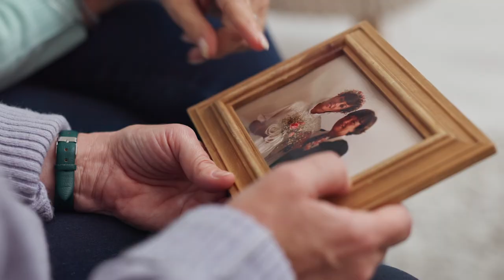This Changes Everything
If the world doesn't make sense to you, it may be time to change your perspective. Why do billions still follow a Jewish Palestinian more than 2000 years after his execution? Maybe it is because what happens next changes everything!